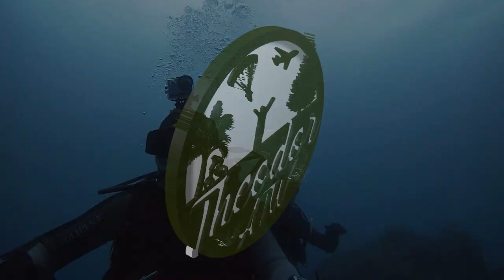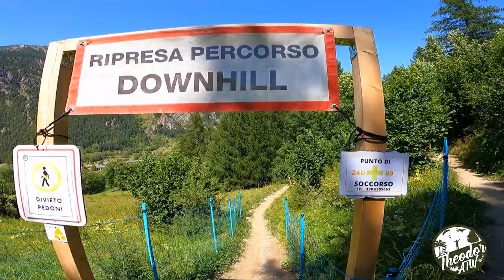Bardonecchia Bike Park - Track 24D - Mother in Law - 2021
Riding in Bardonecchia and testing different tracks.

This video shows the track 24D.